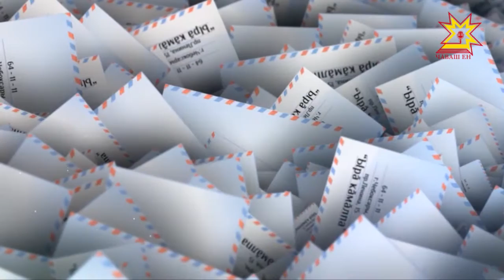Ырă кăмăлпа. Выпуск 26.05.2018